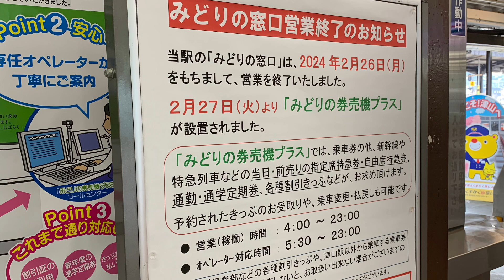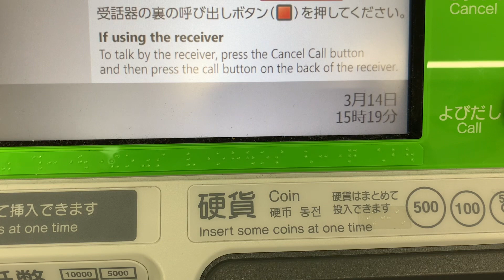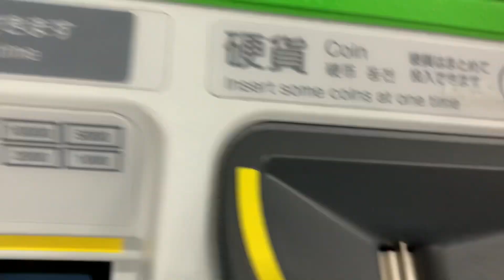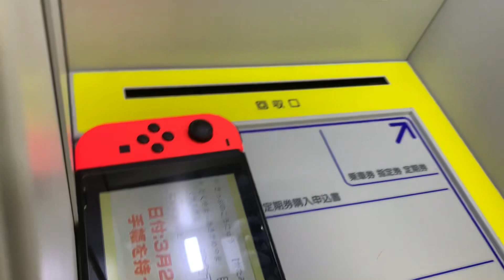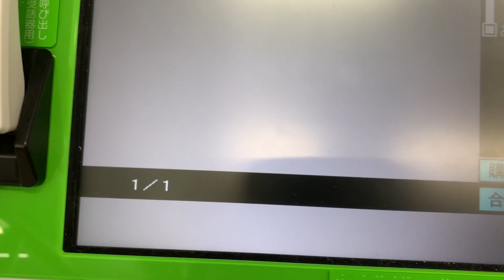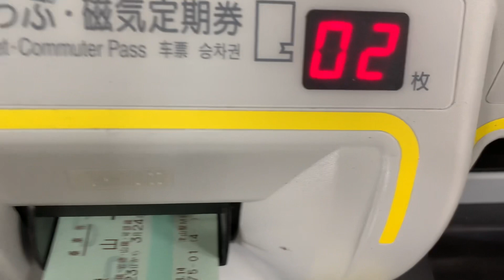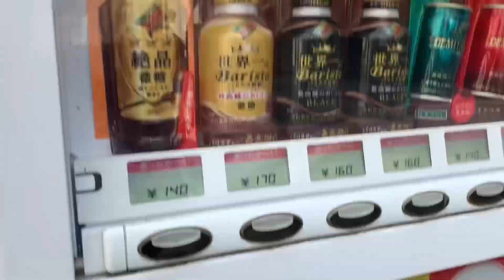「ニンテンドースイッチ使用」みどりの券売機プラス津山駅で利用してみた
基本的には、口頭もしくは、受話器が多いです。しかし、駅名の漢字もしくは、読みがなが分からない、　　同じ駅名が重複　　その他ご不明な点があったときは、コールセンターの方がご案内してくれます。

経由先を変更できるかやってみました。　うＰ主の部分は、カット及びミュートしています。ご了承ください。

津山駅では、午前１０時あたりに締切作業が設けられています。発売停止中の文字が表示されます。　交通系ICカードは、未実装のためご利用できません。

ニンテンドースイッチは、現在ロケテストでの利用となります。

ダウンロードソフトを購入には、必ずインターネット接続とニンテンドーアカウント登録が必要です。　オフライン、ニンテンドーアカウントが未登録の方は、ご利用いただけません。

たくさんのコメント書き込み、釣りコメントは、おやめください。内容が一致しない場合は、削除することがあります。ルールを守っていただきますようお願いいたします。